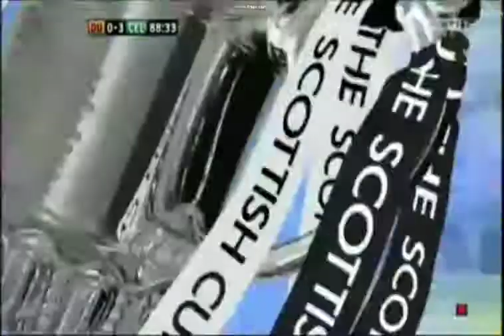Dundee Utd 0 Celtic 4 11th March 2012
Easy win in the cup